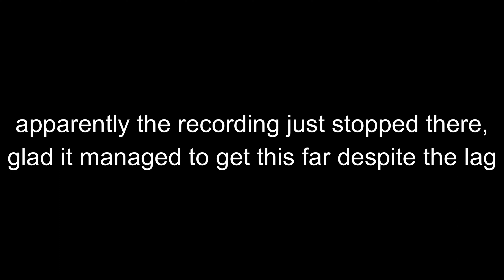Poke tries using the teleporter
to be fair I got pretty far with it, just miscalculated how far it could bring me at the very end